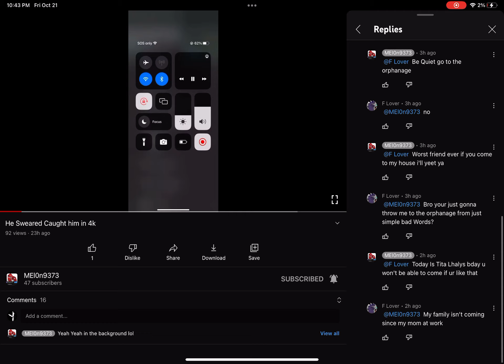Idk what to say now